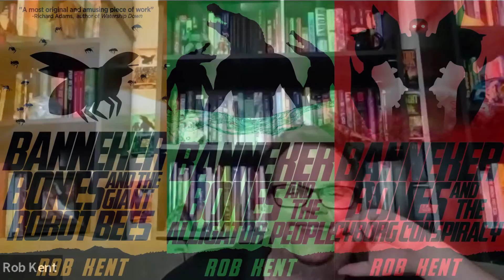INCREASING DIVERSITY IN TRADITIONAL PUBLISHING | Literary Agent Mark Gottlieb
Mark Gottlieb is a highly ranked literary agent, both in overall deals and other individual categories. Using that same initiative and insight for identifying talented writers, he is actively building his client list of authors. Mark Gottlieb is excited to work directly with authors, helping to manage and grow their careers with all of the unique resources that are available at book publishing’s leading literary agency, Trident Media Group. Through his work at Trident Media Group, Mark Gottlieb continues to represent numerous New York Times bestselling authors, as well as major award-winning authors, and has optioned and sold books to film and TV production companies. He previously ran the agency’s audiobook department, in addition to working in foreign rights. In his free time, Mark Gottlieb tutors free English language classes to adults from low-income immigrant families, via the Literacy Volunteers program at Family Centers, a nonprofit organization offering education, health and human services. He is actively seeking submissions in all categories and genres and looks forward to bringing new and established authors to the curious minds of their future readers.